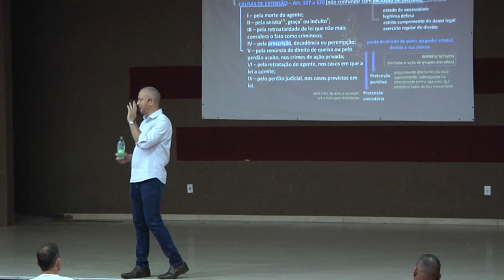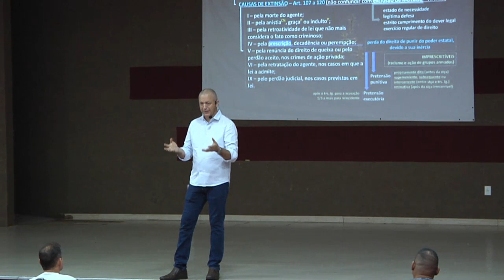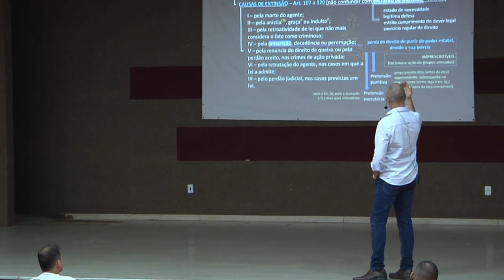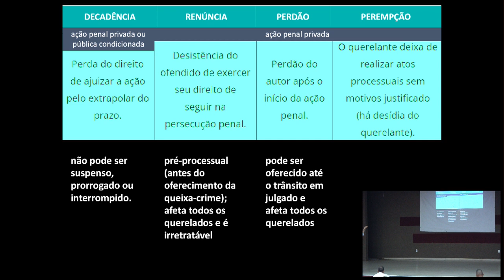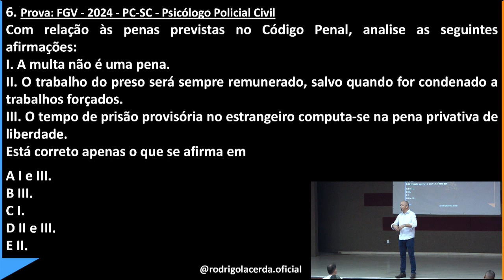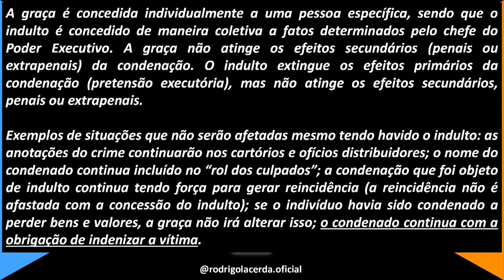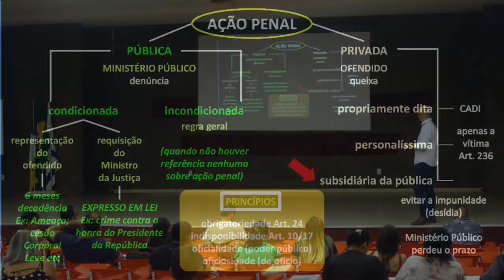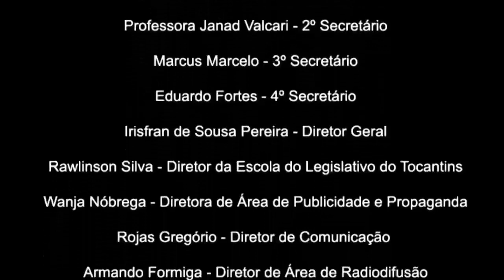Prep Para Concurso. Direito Penal, AULA 08 - ESCOLA DO LEGISLATIVO TOCANTINS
Preparatório Para Concurso
Módulo: Direito Penal
Aula: 08
Professor: Rodrigo Lacerda

Aula realizada em 13/03/2024 na ETI Eurídice Ferreira de Mello